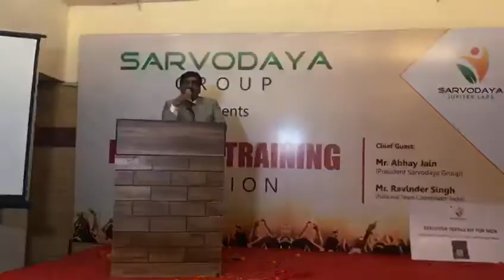sjlabs.in 8087974009 cmd abhay jain speech